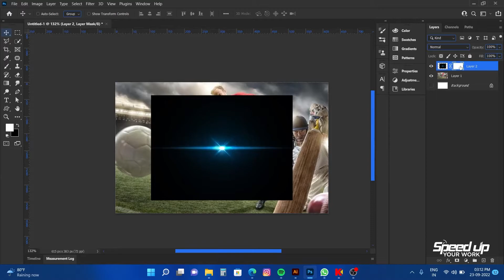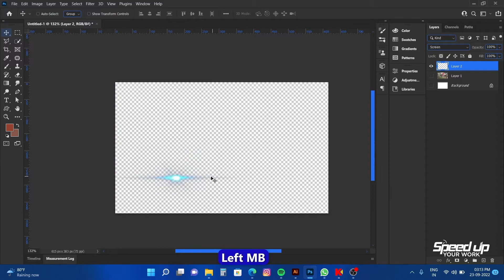How to use transparency lens flare in photoshop